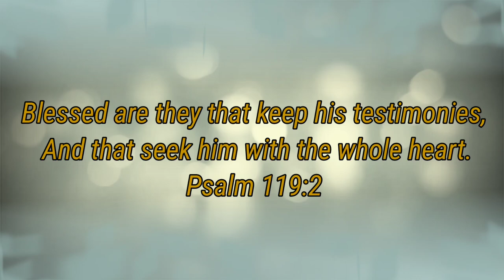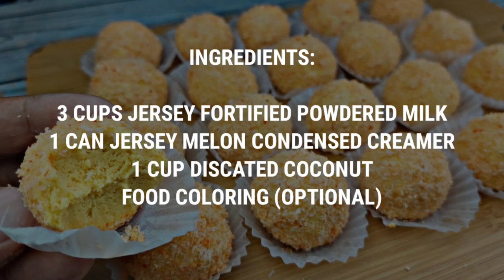GAWIN MO ITO SA GATAS❗ Patok sa MASA Swak pa sa PANLASA lalo na ngayong PASKO❗ 3 INGREDIENTS ONLY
COCUNUT MELON PASTILLAS

                  ● INGREDIENTS ●

🟢 3 CUPS JERSEY FORTIFIED POWDERED
        MILK
🟢 1 CAN JERSEY MELON CONDENSED
        CREAMER
⚪ 3 CUPS DESICATED COCONUT

5 to 10 Pesos Each

Mas pasarapin natin ang simpleng recipe gamit ang Jersey Fortified Powdered Milk at Jersey Melon Condensed Creamer.

Available in all leading supermarkets nationwide, pati rin sa Lazada at Shopee. 🛒

pangkabuhayan negosyo
negosyong patok
negosyong patok na patok
Panlasang pinoy
no bake no oven pizza
pizza roll
5 pesos na pang negosyo
pizza in a pan
pizza bread roll pang negosyo
negosyong patok sa masa
5 pesos negosyo
pizza pang negosyo
how to make pizza
no bake pizza recipe
choco banana crunch
10 pesos pang Negosyo
limang piso negosyo